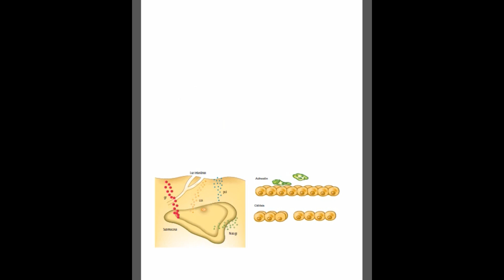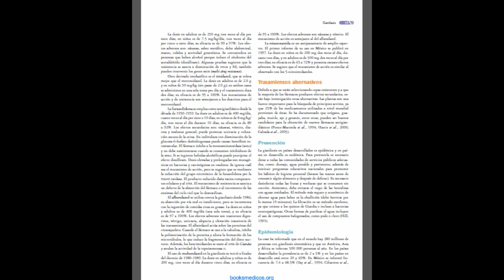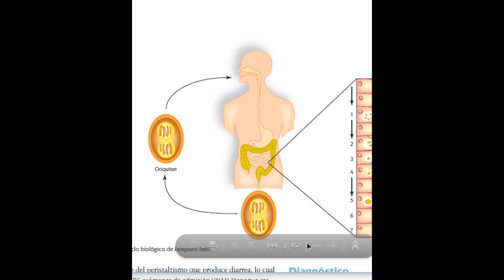Libro de Parasitología de Becerril/ PDF/ SIN ANUNCIOS -MEGA